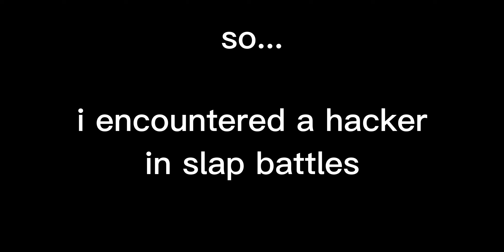How I Killed A Hacker in Slap Battles - Roblox